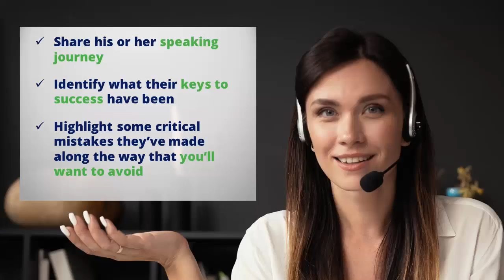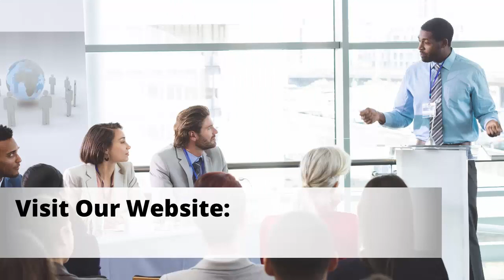Dr. Tamara White is a Certified Life Coach, Licensed Professional Counselor & Motivational Speaker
Tune in now and get Dr. Tamara White’s thoughts on:

• What she considers to be the three most important elements of delivering a successful speech

• Why not vetting her audience in advance led to speaking in the wrong places

Links

Bio:

Dr. Tamara White has more twenty-five years of working in the helping profession and has counseled and coached thousands during her career.

She takes pride in empowering women to adopt more fulfilled and productive lives.

She has crafted a program The Courageous Woman Effect, which empowers accomplished women in their professional endeavors, guiding them to kindle their bravery, effectively handle stress, and address emotional scars, ultimately leading to reduced stress levels and more enriching relationships.

She is the creator of the “Courageous Woman Network” and author of 7 Strategies for Courageous Living, A Guidebook for Women & Courageous Women Rise: Their Journey, Their Strength, Their Purpose.

As a Life Coach, Licensed Counselor and Speaker, she teaches and speaks to women on managing fear, doubt and overwhelm while building courage and healing emotionally.

She holds a Doctor of Divinity degree and a Master of Science degree in Educational Psychology.

She loves chocolate and dancing in her kitchen.

Connect with Your Host Bret Ridgway